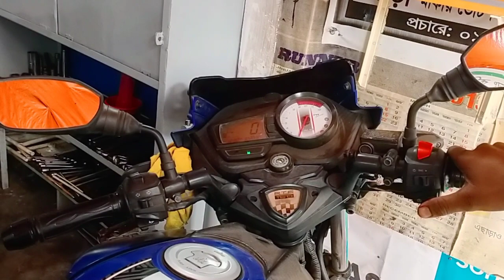বাইকের চাবি হারিয়ে গেলে বাইক কিভাবে স্টার্ট করবেন। How to start bake without key - 🔐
ইটাগাছা হাটের মোড় সাতক্ষীরা।